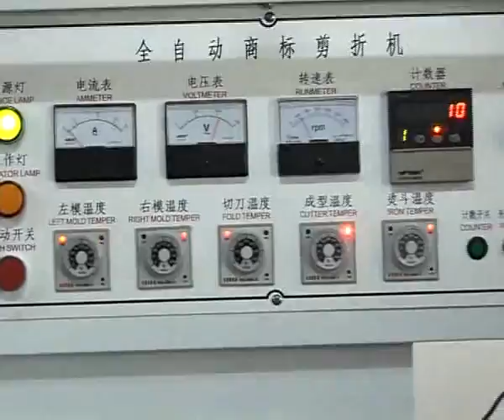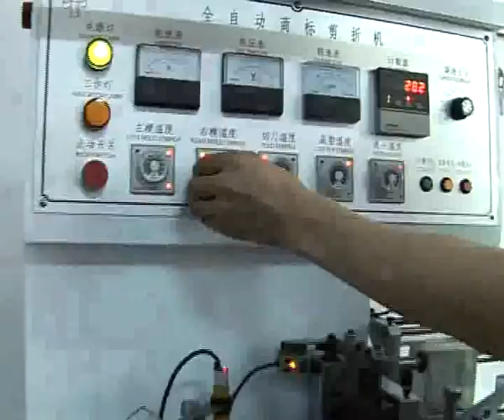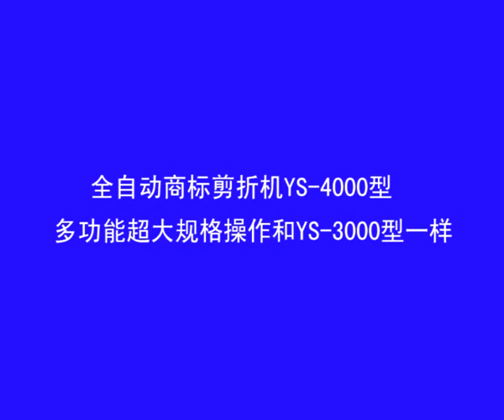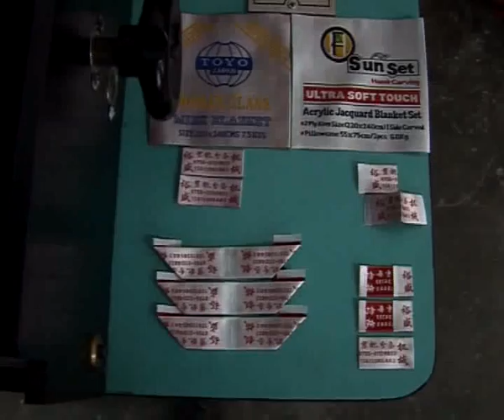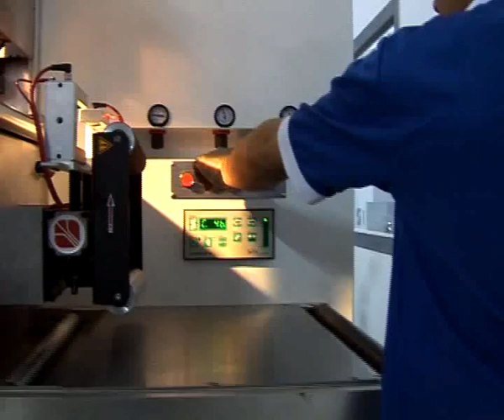YS 3000 Operation (Multi-function label cut and fold machine)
The video can show you how to start the label cut and fold machine, YS-3000. The machine is suitable for cloth label treatment, has function of end fold, mitre fold, dissymmetry fold, centre fold, envelop fold and piece cut.
Charactors:
• It can be cutting & folding belt materials such as woven label, satin ribbon tape, cloth tape, adhesive tape and etc.
• Cutting method can be hot or cold cut. Ultrasonic cutting is optional.
• It is suitable for end fold, mitre fold, dissymmetry fold, centre fold, envelop fold and piece cut.
• Machine is easy to operate and has superb performance. It is designed especially for with soft labels
• Fast and smooth operate, speed adjustable
• Equipped with a photo electronic fault eliminator that can reduce defective cutting and folding to the lowest possible.
• Easy to change /adjust tooling according to requirements.
Technical parameters:
Working speed 0~200 /min
Electric  Power  2.4kw
 Voltage 220~240V, 50Hz or 60Hz
Gross weight 420kgs
Dimension L X W X H=148x108x145cm